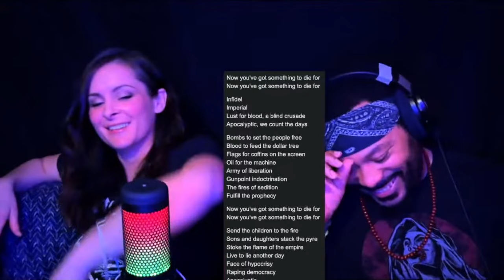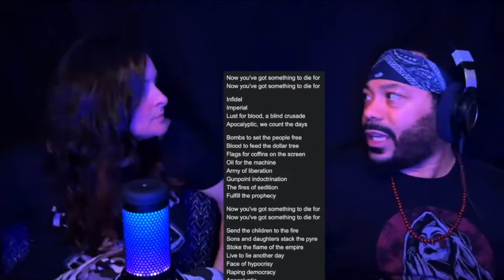Lamb of God - Now You've Got something to die for *REACTION!!*